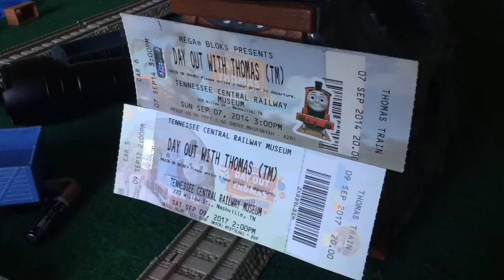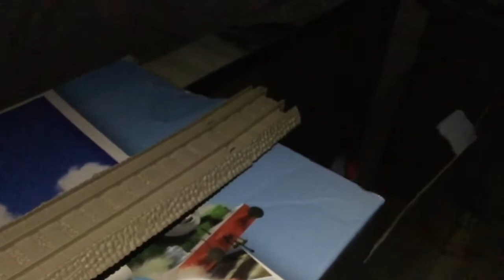I Love Thomas And Friends Ep 7 Thomas To The Rescue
It is Halloween🕷 For All the Engines Of Sodor. Thomas Saw Diesel 10 And Diesel Taking James.